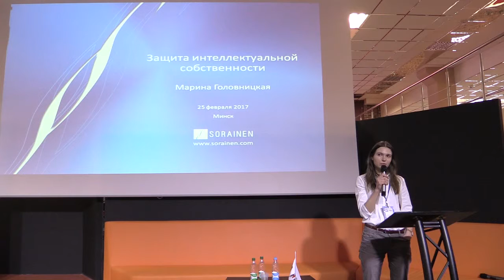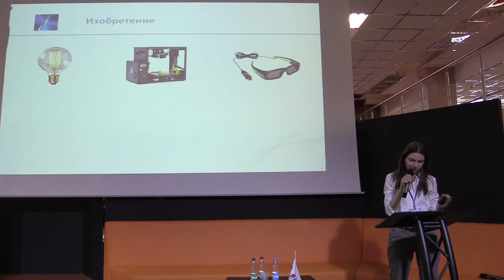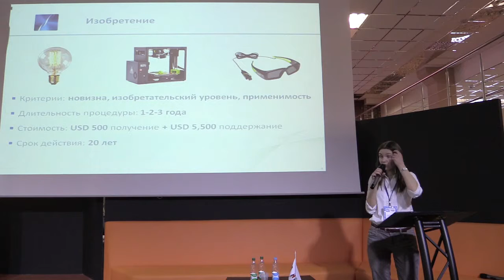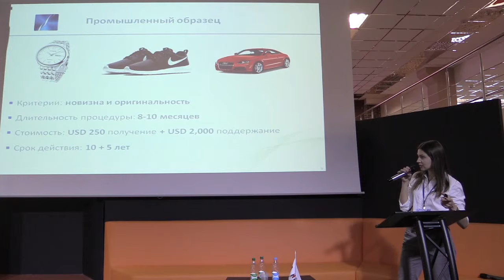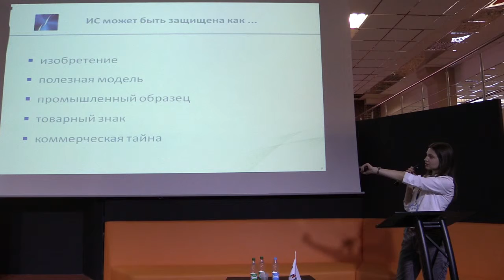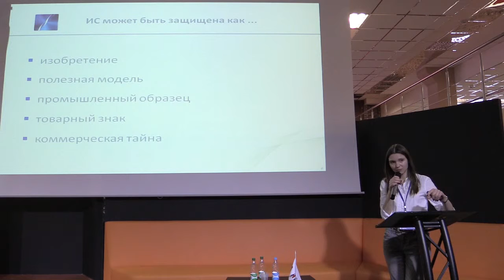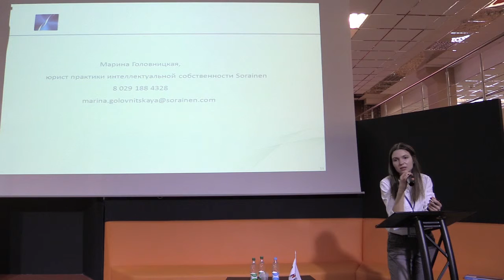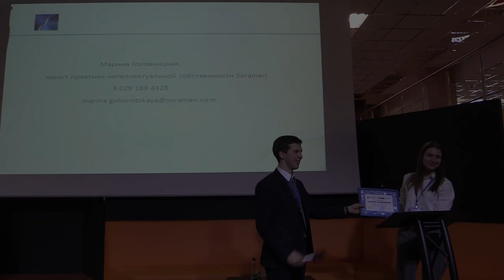Защита интеллектуальной собственности (Марина Головницкая)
Марина Головницкая, юрист практики интеллектуальной собственности белорусского офиса Sorainen
"Защита интеллектуальной собственности"

video by
Vladimir Baranich